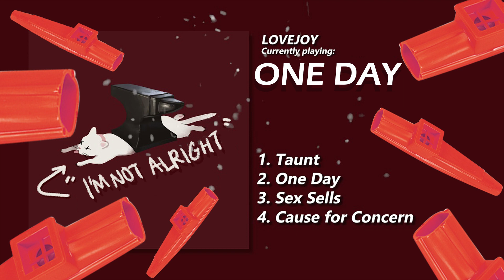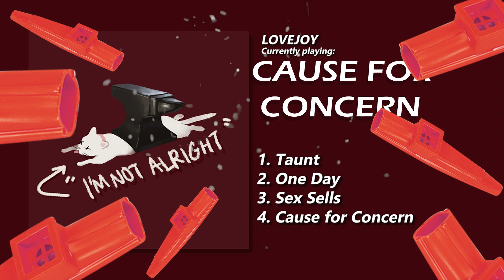lovejoy but it's a kazoo band for almost twelve minutes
My brain is dead this took all day. Wilbur, Joe, Ash, and Mark you guys are great. I can't wait for more Lovejoy stuff AAAAA.

Songs:
Taunt - 0:00
One Day - 2:12
Sex Sells -  4:35
Cause for Concern - 8:38

$1 - lineart, $3 - colored lineart, $8 - complete piece